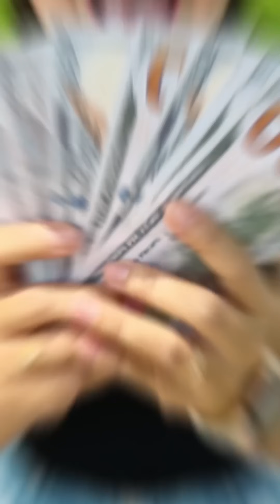Noob vs Pro vs Hacker Infinity Gauntlet 😏💎🔮 Linh Nhi by Su Hao